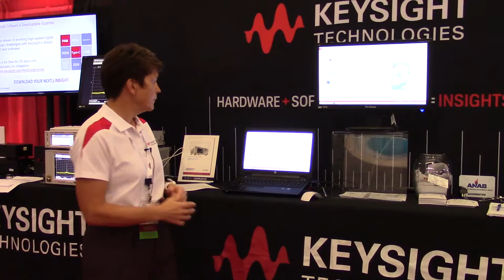Keysight Demonstration of SI/PI Pro at EMC 2016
Keysight demonstrates the capabilities of SI/PI Pro during EMC 2016 in Ottawa